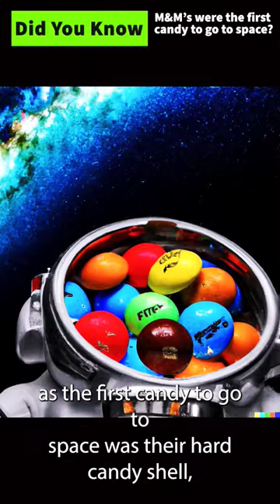Did You Know M&M's were the 1st Candy to Go to Space?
M&Ms were the first candy to be sent into space because of their unique characteristics that made them suitable for space travel.

One of the main reasons why M&Ms were selected as the first candy to go to space was their hard candy shell, which prevents them from melting and cracking, making them a durable and long-lasting food option for space travel.

In addition to their durability, M&Ms are also small and lightweight, making them easy to transport and store in spacecraft. They are also a great source of quick energy and provide a burst of flavor and sweetness that can help boost morale during long space missions.

NASA approved M&Ms for space travel in 1981, and they have been a favorite snack among astronauts ever since. Over the years, Mars Inc. has continued to work closely with NASA to develop special edition M&Ms for various space missions, including the final space shuttle launch in 2011, which featured M&Ms decorated with images of the Atlantis shuttle and the launch date.

Astronaut Loren J. Shriver, Mission Commander of STS-46, eats floating M&M's on the flight deck of the shuttle Atlantis during its orbit of the earth in 1992.